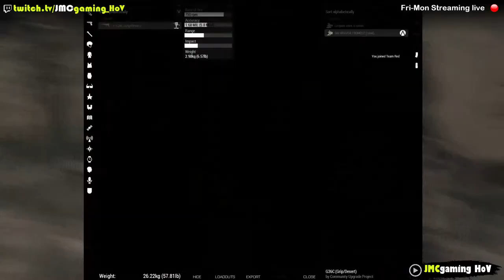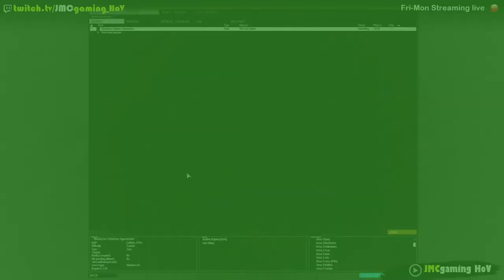Arma 3 - Milsim / realism - Deutsches Heer (German Army) in Afghan Part IV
Episode 4 of the German Army campaign in Afghanistan run by BSI Woland.